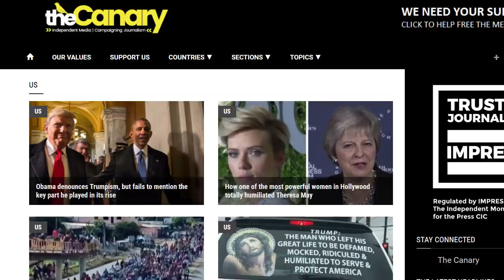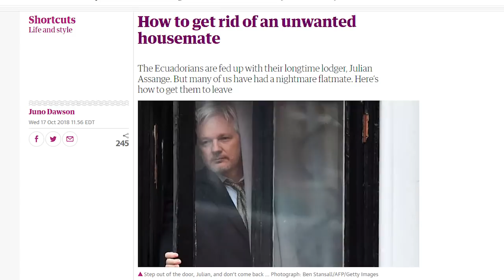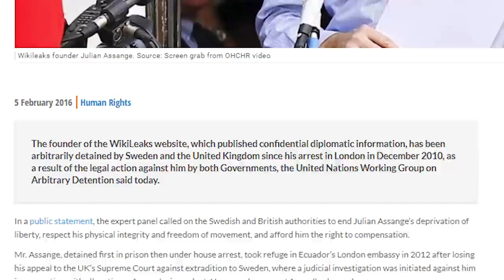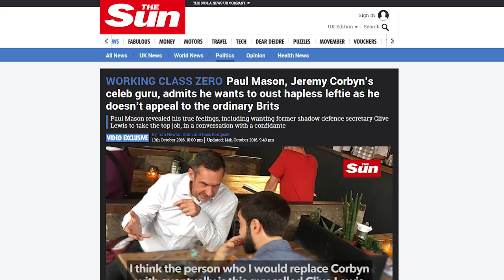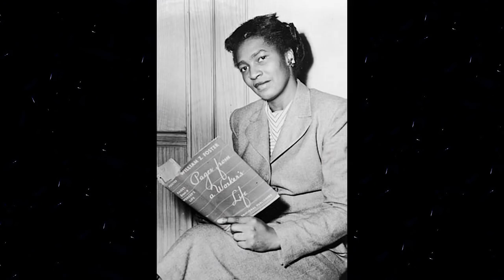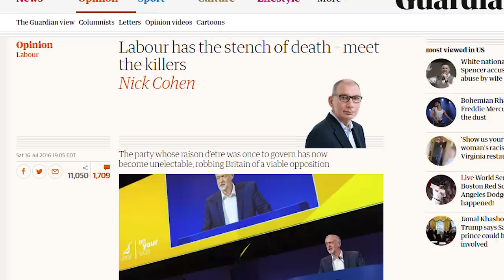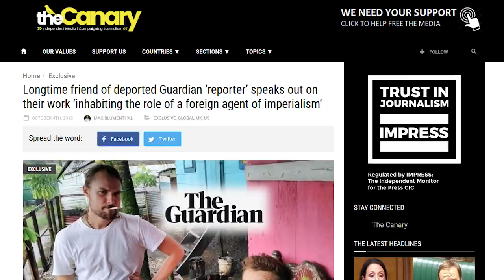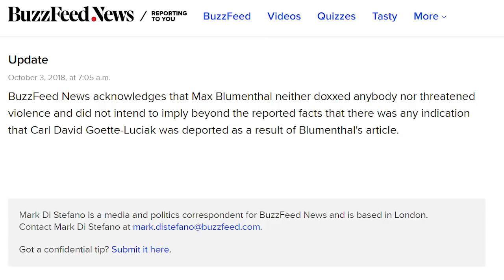Crashing The Guardian's neoliberal party: Rise of new left media w/ The Canary's Kerry-Anne Mendoza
Max Blumenthal and Ben Norton are joined by the founder and editor of the British left-wing independent news website The Canary, Kerry-Anne Mendoza. We discuss the neoliberal attack on leftist alternative media, led by the UK's leading newspaper The Guardian.

We also address the many lies spread by corporate media against Jeremy Corbyn and the broader left, The Guardian's attempt to silence Mendoza, and BuzzFeed's smears of Max over his Nicaragua reporting.